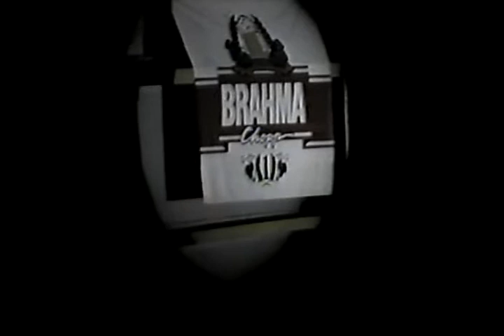Banda Papillon na UFMT Gota D'Agua III 1996 Part I